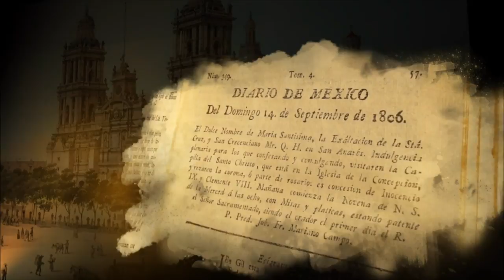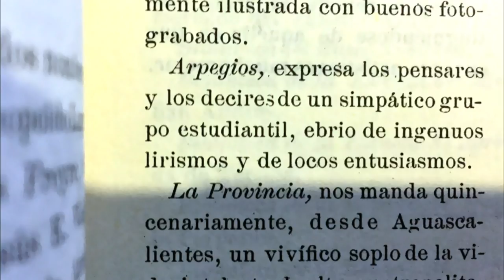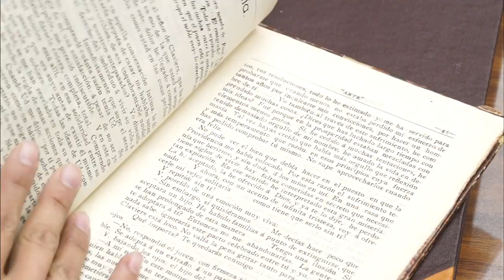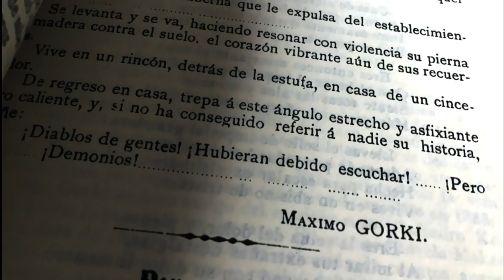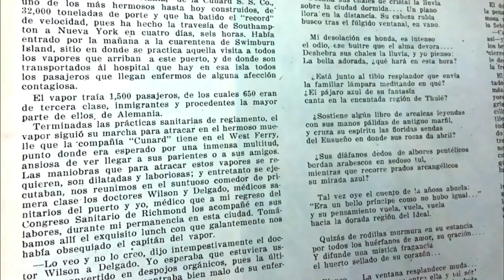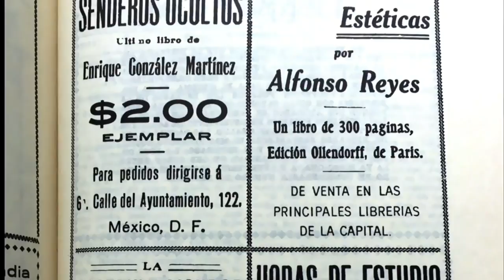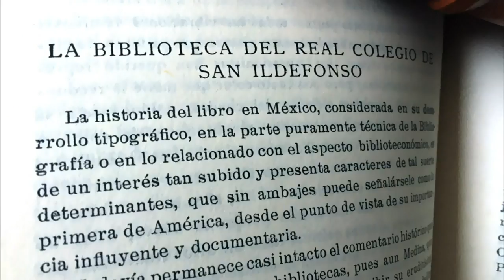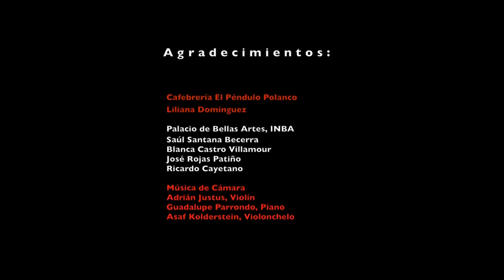Fin de fiesta y revolución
A través de un recorrido histórico por las letras, la danza, el teatro y la música del siglo XVIII, Humberto Musacchio revela la Historia del periodismo cultural en México, desde la llegada de la imprenta en 1539, hasta el decreto de la libertad de la misma en el año de 1812.